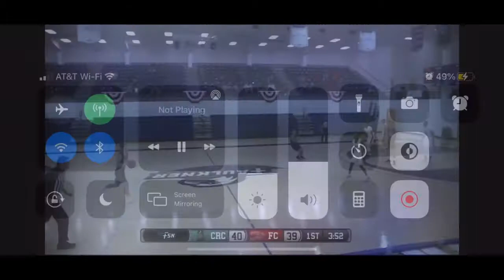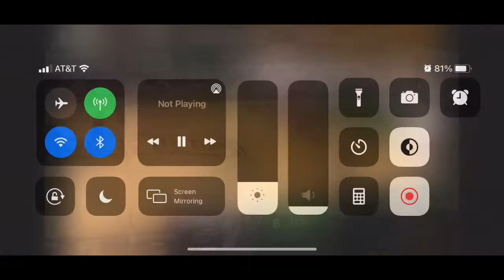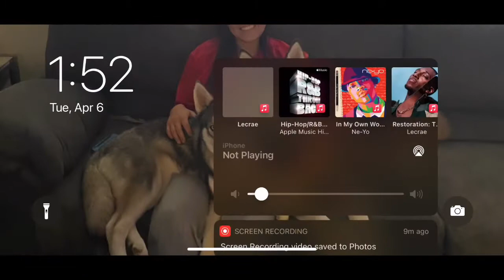Kyle Moore Senior Yr CRC